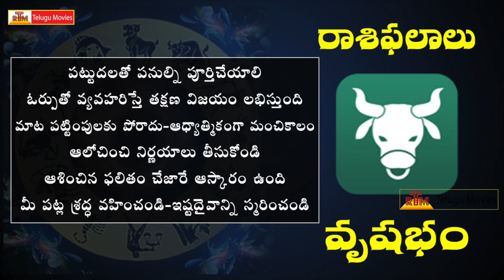Rasi Phalalu This Week | వృషభ రాశి | January 8th - January 14th | Taurus Weekly Horoscope